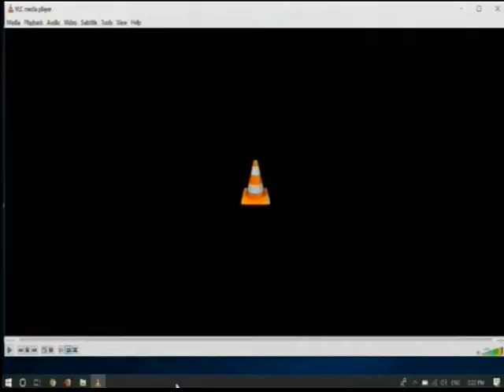Africa eWeek: Trade and the digital economy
The High-level Dialogue on Trade and the Digital Economy in Africa was held on Tuesday, 11 December